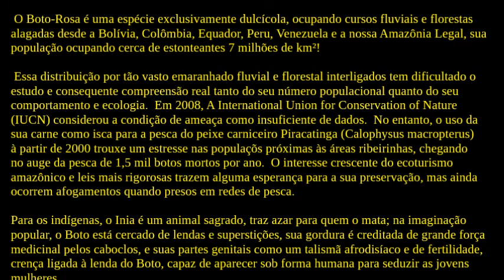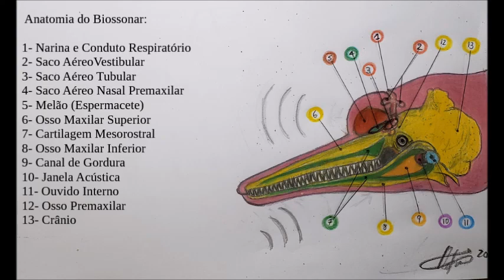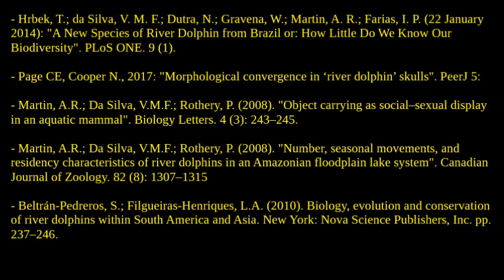O NATURALISTA O BOTO ROSA DO RIO NEGRO (Inia geoffrensis geoffrensis), AM 2020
O Boto-Rosa é uma espécie exclusivamente dulcícola, ocupando cursos fluviais e florestas alagadas desde a Bolivia, Colômbia, Equador, Peru, Venezuela e a nossa Amazônia Legal, sua população ocupando cerca de estonteantes 7 milhões de km²!   A distribuição por tão vasto território fluvial e florestal dificulta o estudo e a consequente compreensão real  do seu número populacional e do seu comportamento e ecologia.  Em 2008, A International Union for Conservation of Nature (IUCN) considerou a condição de ameaça como insuficiente de dados.  No entanto, o uso da sua carne como isca para a pesca do peixe carniceiro Piracatinga (Calophysus macropterus) a partir de 2000 trouxe um estresse nas populações próximas às áreas ribeirinhas, chegando no auge da pesca a 1,5 mil botos mortos por ano.  O interesse crescente do ecoturismo amazônico e leis mais rigorosas trazem alguma esperança na sua preservação, mas ainda ocorrem mortes em redes de pesca.

Para os indígenas, o Inia é um animal sagrado,´para a imaginação popular, o Boto está cercado de lendas e superstições, sua gordura é creditada de grande força medicinal pelos ribeirinhos, e suas partes genitais como um talismã afrodisíaco e de fertilidade, crença ligada à lenda do Boto, capaz de aparecer sob forma humana para seduzir as jovens mulheres.

 A bossa proeminente na fronte é formada por músculos e um órgão oleoso denominado 'melão' localizado na depressão frontal pré-maxilar, a abertura nasal modificada para cima, o crânio contém um grande e sofisticado encéfalo.  Mesmo pequenos, os olhos enxergam bem até fora d'água, mas o animal não depende da visão para transitar por entre os obstáculos das florestas alagadas; para isso o possui a ecolocalização típica dos Odontoceti.

  Os cliques ultrassônicos dos Delphinidae atingem impressionantes 120-200 kHz, adequado aos amplos ambientes marinhos e fluviais enquanto que o Boto-Rosa (Iniidae) produz cerca de 40-60 kHz nos cliques, melhor para o tipo de ambiente cheio de árvores e material submersos dos igapós; frequências como a dos primos causariam uma grande  reverberação nos inúmeros obstáculos submersos, confundindo o processamento dos sinais em tempo útil; mas a faixa adaptada do Boto-Rosa garante uma navegação bem afinada pelas águas escuras.

A menor frequência diminui o alcance do biossonar, mas aumenta a velocidade de emissão dos cliques, cerca de 30- 80 por segundo.  Assim, o Boto obtêm a distância, densidade, textura e tamanho dos objetos submersos, além da comunicação com outros botos, possuindo uma estrutura de assovios diferente das outras espécies de golfinhos.

 A narina fica no alto da cabeça, o duto respiratório é vedado quando submerso por uma válvula muscular chamada 'lábio de macaco'.  O duto também funciona como um gerador de vibrações através da Laringe e dos s Sacos Aéreos Vestibular, Tubular e Premaxilar, que produzem os curtos cliques ultrassônicos amplificados pelo Melão (Espermacete), uma bolsa de tecido conjuntivo e oleoso com lipídios de baixa densidade, daí emitidos para o meio externo.  Músculos envolvem o Melão e ajudam a 'calibrar' o biossonar ajustando a forma.  Após refletir nos objetos, o eco retorna pela mandíbula inferior, e o sinal é levado ao longo da Cartilagem Mesorostral inferior e amplificada por um canal gorduroso na mesma, e conduzido à Janela Acústica e ao Ouvido Interno e daí para o processamento cerebral, criando um eficiente mapeamento acústico do seu meio ambiente.

Machos adultos foram observados carregando objetos nas bocas, como galhos, folhagem ou bolas de argila, servindo como uma exibição sócio-sexual do jogo de acasalamento.  Sendo maiores do que elas,  as cortejam com beliscos e empurrões, podendo ser agressivos se rejeitados, ou contra outros machos.  Em geral um macho tem várias fêmeas (poliginia), mas a poliandria de outras espécies não está descartada.   A fêmea atinge a maturidade sexual por volta dos seis anos.  O acasalamento ocorre na cheia, e após 10-11 meses de gestação, entre maio e junho o igapó será onde a fêmea prefere parir seu único filhote de 80 cm e crescendo cerca de 21 cm por ano.  Amamentará por um ano e ficará com a mãe uns 2-3 anos, aprendendo o ofício de ser Boto-Rosa e formando um forte laço maternal. A maioria de casais vistos nos igapós em geral são a mãe e filhote.

Segundo a equipe dos flutuantes, elas não costumam aparecer na área, onde predominam os machos.  São animais preferencialmente solitários ou de grupos pequenos com 4-6 indivíduos.  Durante a vazante, mudam o comportamento e caçarão em grupo.

Taxonomia Geral:
Inia geoffrensis (Henry de Blainville 1817)
Subespécie: I. g. geoffrensis
Família:  Iniidae
Superfamilia: Odontoceti (ex Platanistoidea)
Infraordem: Cetacea
Subordem: Cetancodonta
Ordem: Cetartiodactyla
Classe: Mammalia

Nomes Populares: Inia; Boro-Rosa, Boto-Vermelho.
Inglês: Pink River Dolphin

*Fonte: WoRMS - World Register of Marine Species